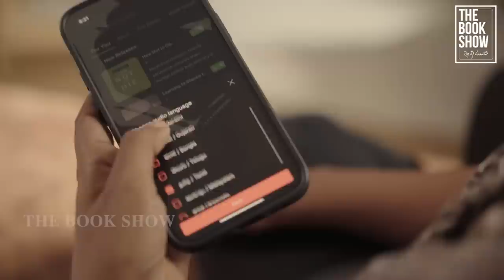How to fight with your partner| 8 Rules of Love | Bookmark | Eng Subs | The Book Show ft. RJ Ananthi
When you intimately share your life with someone there are going to be disagreements. Sometimes a lot of them. Conflict is normal. healthy and sometimes necessary when there is something important at stake for one or both of you. Couples can disagree and, yes, even fight while still showing compassion and respect for each other.  Do listen to the Bookmark of this video and share your thoughts. Remember, You can have conflicts with your partner in a constructive way, and it may actually bring you closer together.

Happy Valentine's Day to you all ❤️
Stay in love & rise in love!!